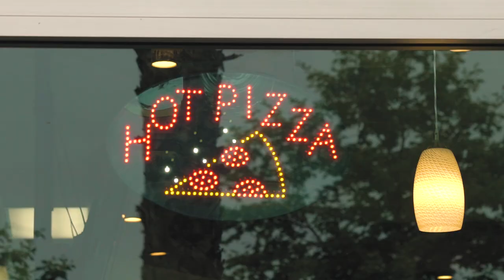A Rep Cambodia Vlog Tour - Pow Wow Pizza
I am pleased to announce one of many upcoming video shorts I plan to document and share with you all about Cambodia Town, local Cambodian Businesses and Business Owners, and Cambodian Visionary Thought Leaders.

Please enjoy my very first adventure meeting the team here at Pow Wow Pizza, where I try-out the staple Angkor Pizza among many other specialty pizzas here in the neighborhood of Bixby Knolls in Long Beach, California.

I hope to try more dishes and meet new and old leaders within the Cambodian community as I begin this new journey.

Cheers!

-Rep Cambodia